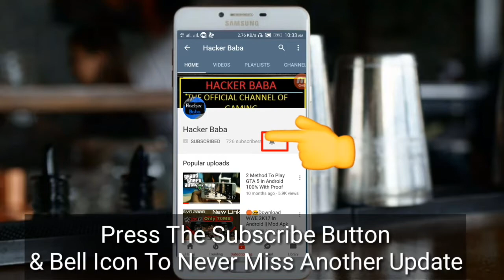🔥🔥! WCC2 New 2018 Big Update Lunch Confirm || New Ms Dhoni Helicopter Shot || WCC2 2k18 Hindi Wcc2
OMG! WCC2 New 2018 Big Update Lunch Confirm || New Ms Dhoni Helicopter Shot || WCC2 2k18 Hindi Wcc2